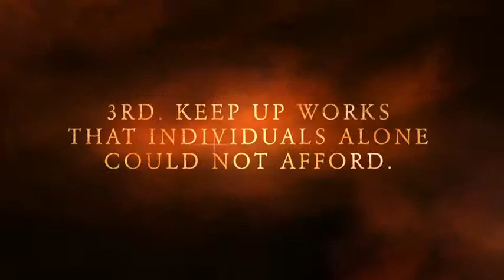Adam Smith, the greatest economist and philosopher.